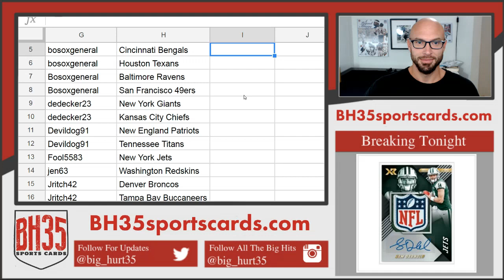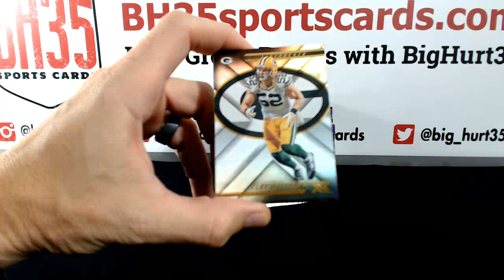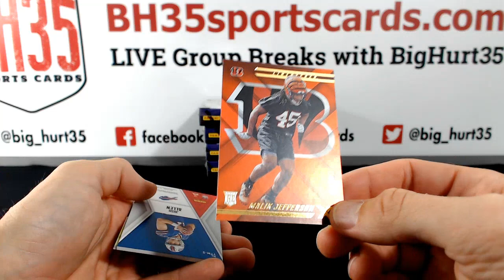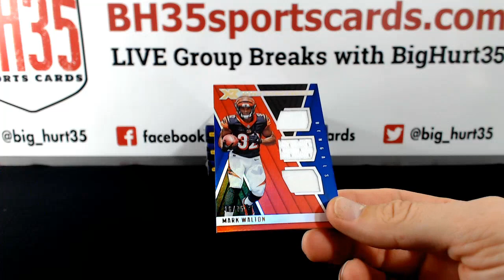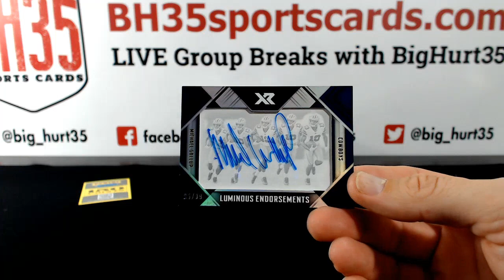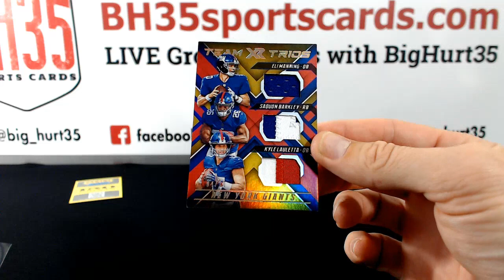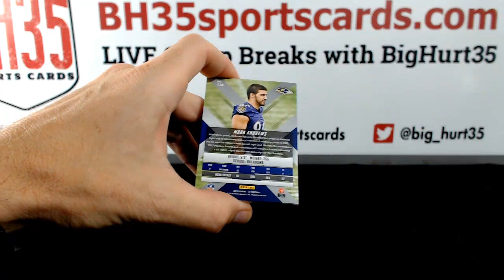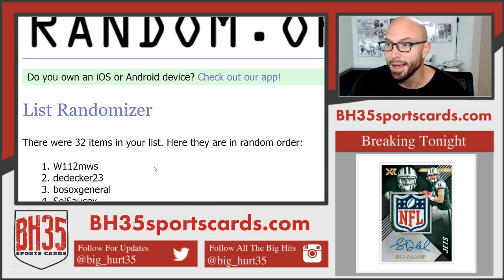2018 Panini XR Football | 5 Box Break #1 Pick Your Teams